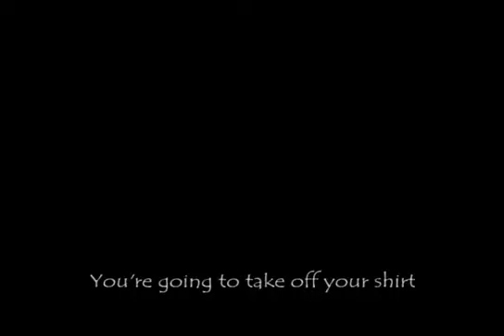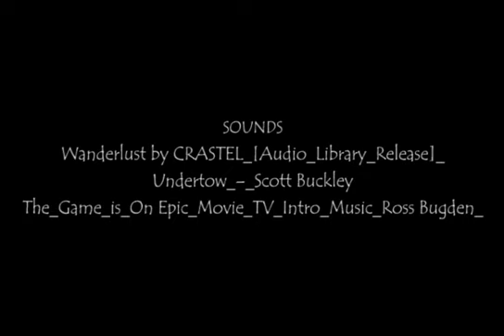REVENGE of the NAKED VIRGIN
It is a revenge story based on two professional photographers (Pop Skinny and Dziff). Pop Skinny takes advantage and break the trust with Dziff, but there is sudden twist that turns the story into a different angle!

Watch this film

hot video
Things Girls DO But WON'T Admit !!!

Directed by - Romeo Annan - Manh
Idea by - Milfan Mills